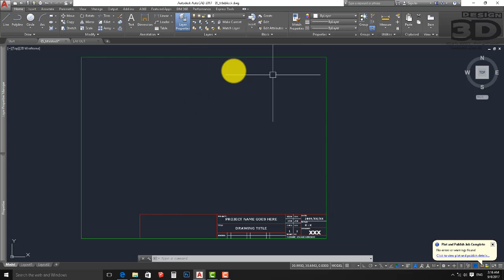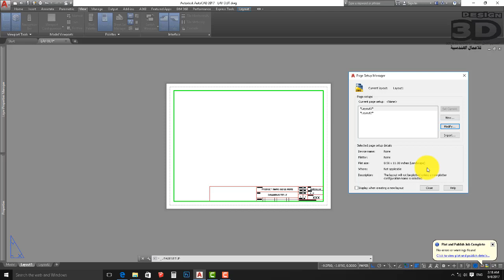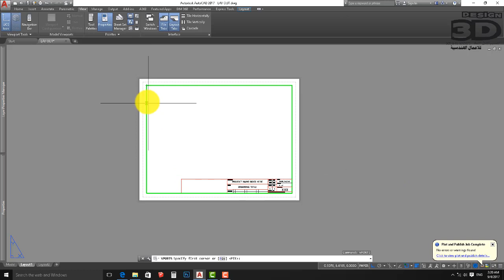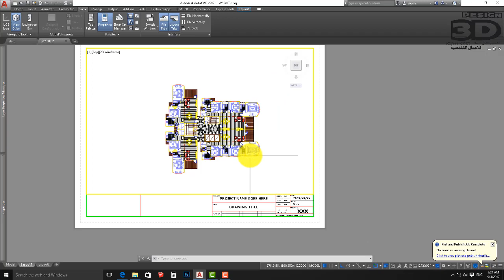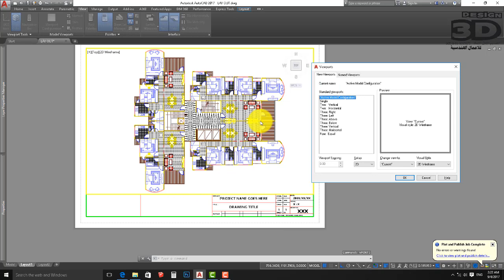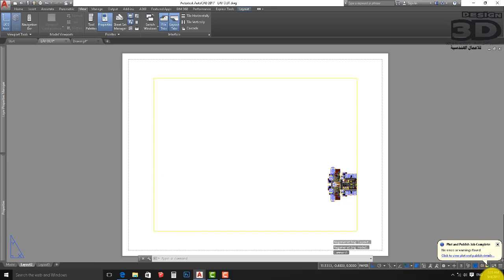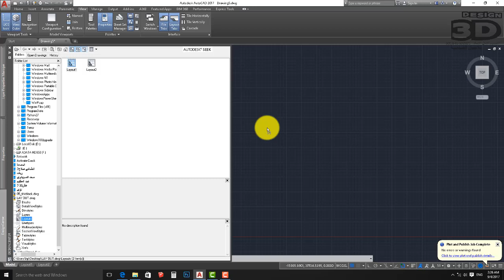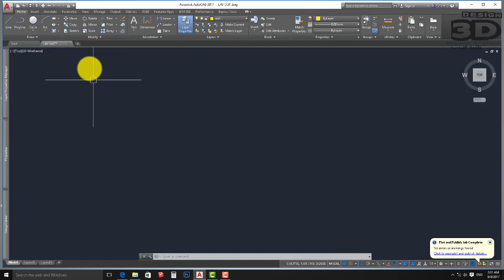Autocad Layout اوتوكاد لاى اوت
اسهل طريقة لعمل الاى اوت الخاص بلاوتوكاد واسهل طريقة لضبط السكيل بضغطة زر